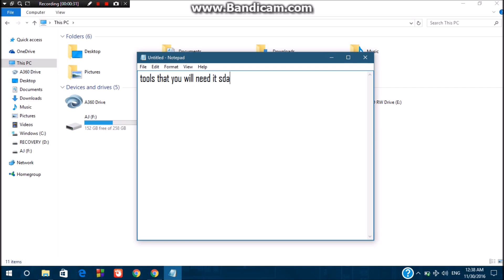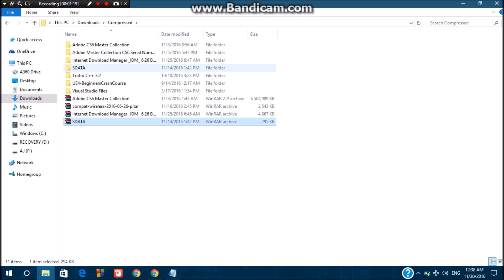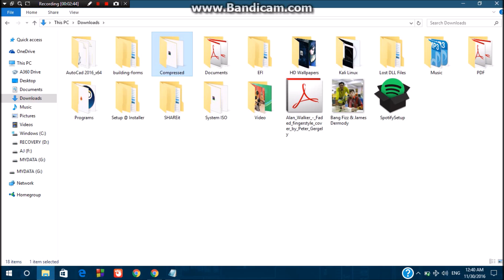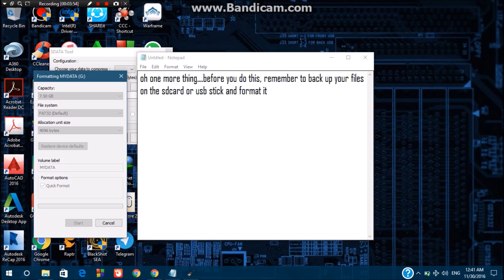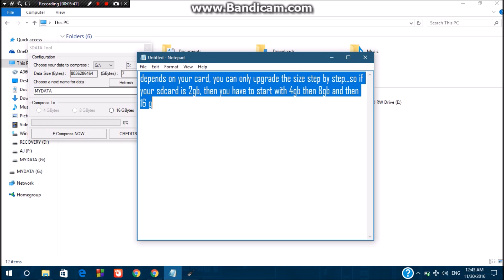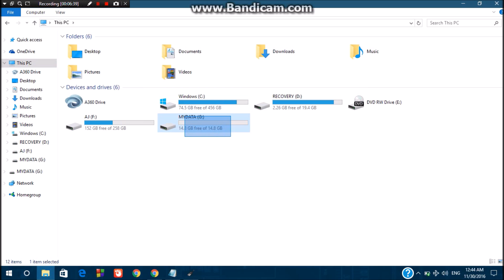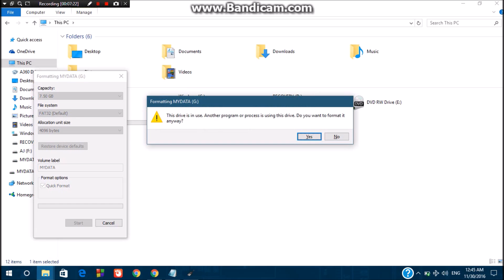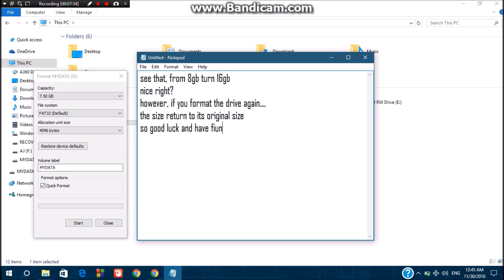Increase Your SDCard or USB memory up to 16GB!!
Hi guys! So, ready to increase your sdcard or usb stick memory? just download the tool and follow my instruction.